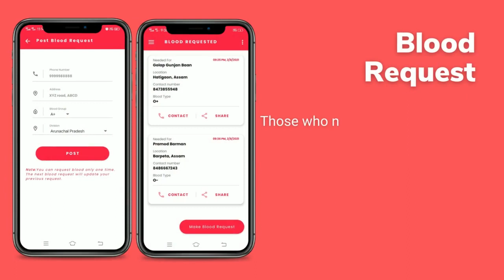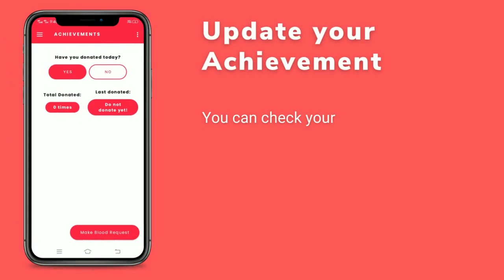Android Blood Bank App using Android Studio and Firebase (𝗣𝗔𝗜𝗗 𝗔𝗣𝗣) | Java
𝐏𝐑𝐎𝐉𝐄𝐂𝐓 𝐈𝐒 𝐏𝐀𝐈𝐃

Android Blood Bank App using Android Studio and Firebase | Java | Android Studio | Firebase

✅ An Instruction video on how to set up the Android code on Android Studio and run it.